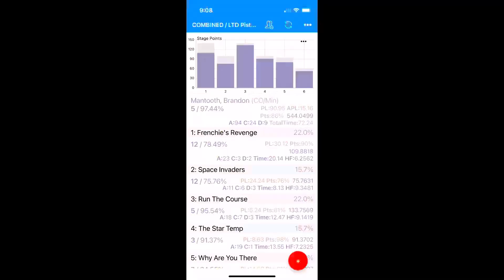LTD USPSA 6-1-24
TY118664, CO, M Class

Pushing myself out of the accuracy mode and focusing on speed. 94 alpha, 24 Charlies, and 9 deltas across 6 stages. So I forsure went faster, and I was the fastest time only shooter for CO. For comparison I shot 271 alphas, 52 Charlie’s and no deltas at area 1 across 14 stages.